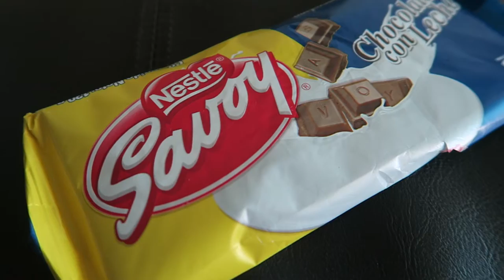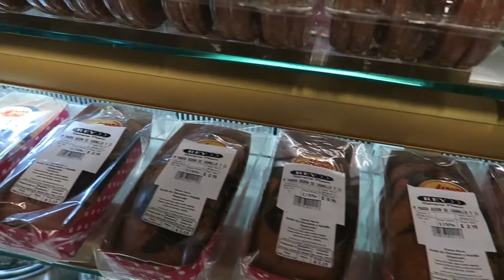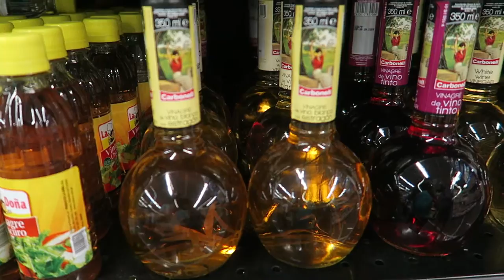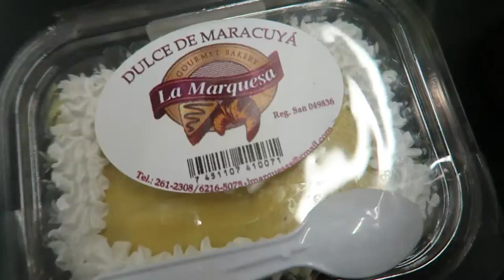FIGHTING IN THE SUPERMARKET - 091